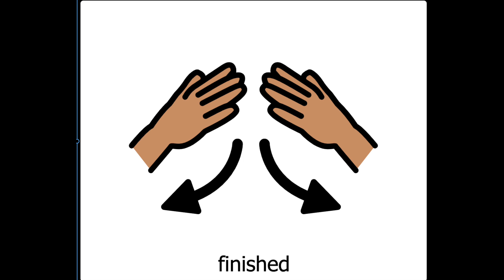Old Lady Who Swallowed a Chick